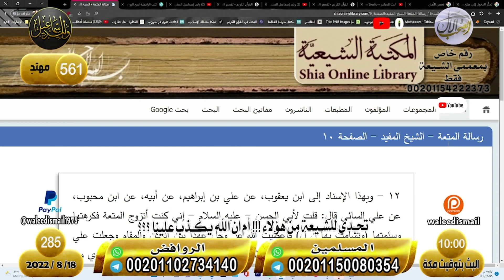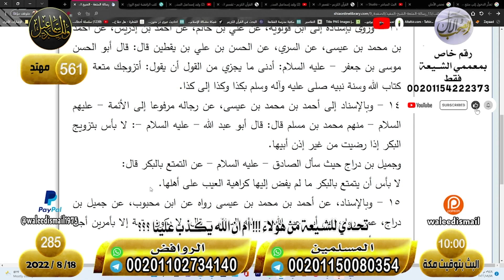وليد إسماعيل | الحلقة 285 | آية تـنسف معتقد الشيعة بصحابة النبيّ صلى الله عليه وسلم 😱❗